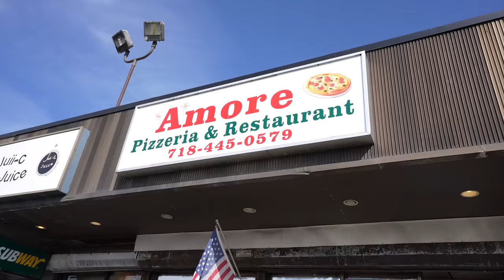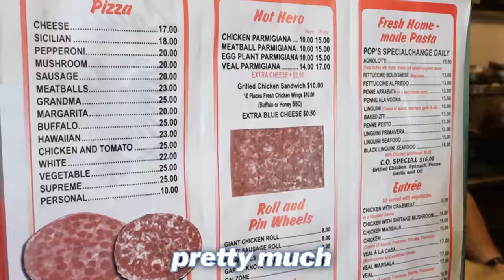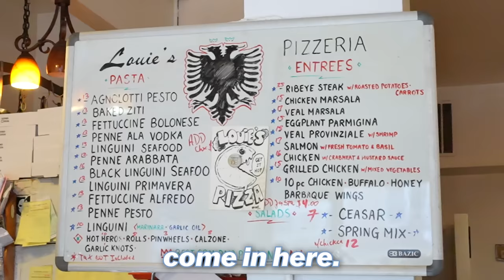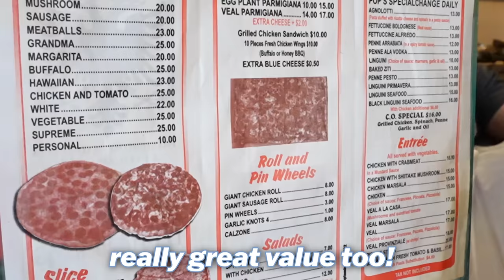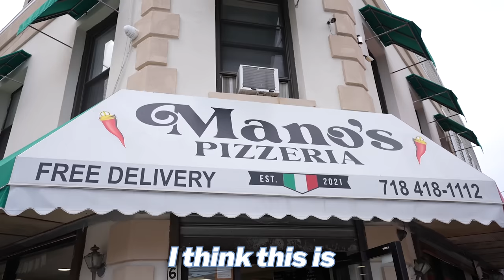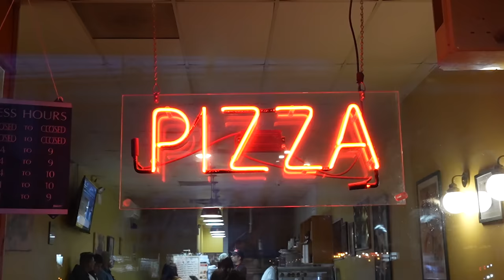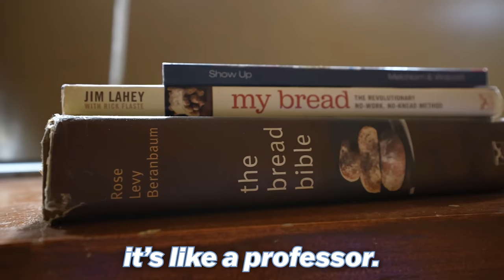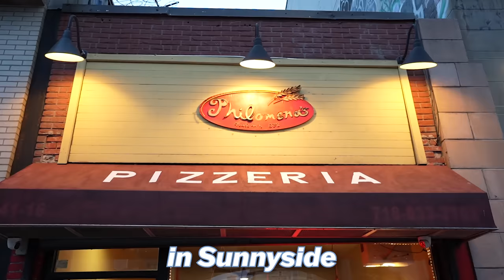NYC's Best Pizza? Secret Spots Only Locals Know!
We'll visit some of New York's Best Pizza Spots that you've never heard of and show you why they need be on your radar!

NYC Pizza Spots Visited:
1) Amore Pizza- 30-27 Stratton St, Queens, NY
2) Louie's Pizza- 8134 Baxter Ave #1, Queens, NY
3) Mano's Pizza- 62-98 Forest Ave, Queens, NY
4) Philomena's Pizza- 4116 Queens Blvd, Queens, NY